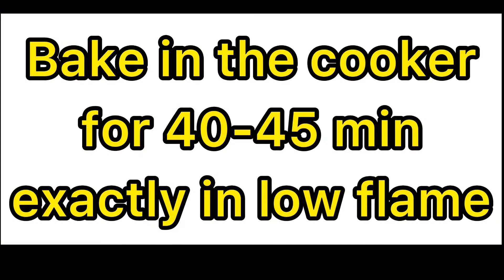Brownie in a Cooker | No Butter No Chocolate Brownie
INGREDIENT

3/4 CUP - MAIDA
1/4 CUP - COCO POWDER
1 CUP - SUGAR
2   - EGGS
5 tbs - OIL
3 tbs - BUTTER/GHEE
1 tbs - VANILLA ESSENCE

Hi everyone...

Ps- NEW VIDEOS EVERYDAY